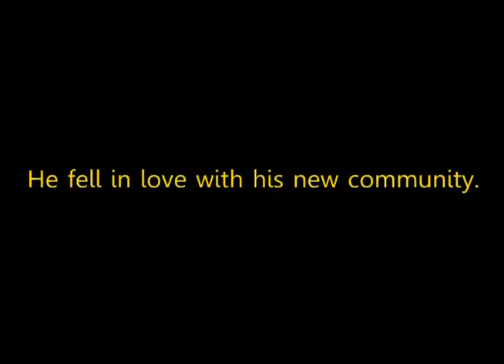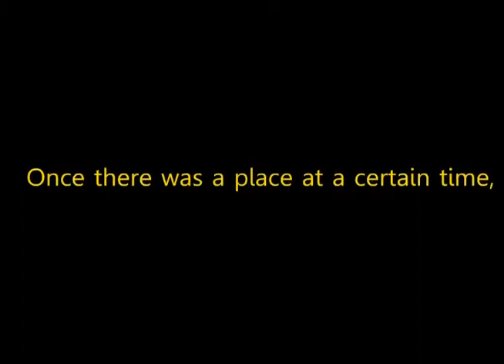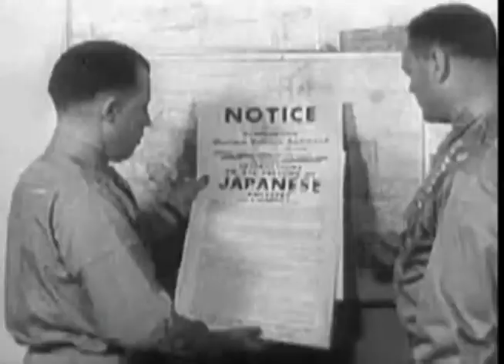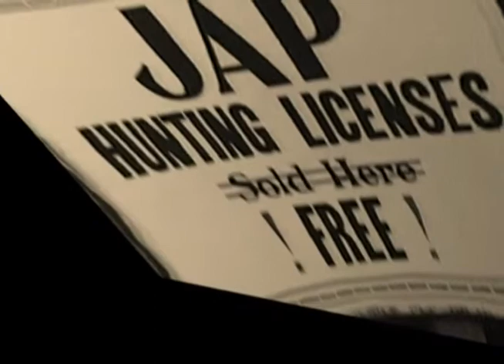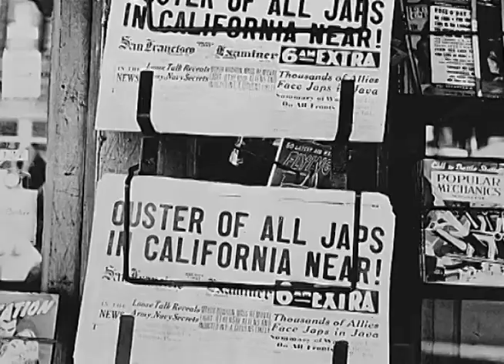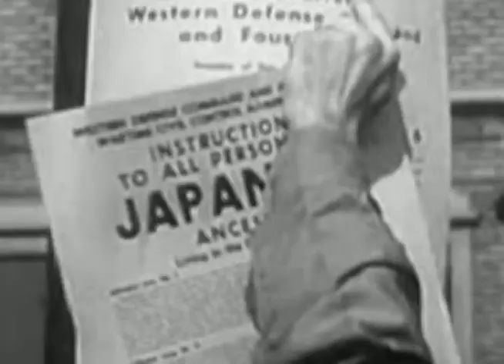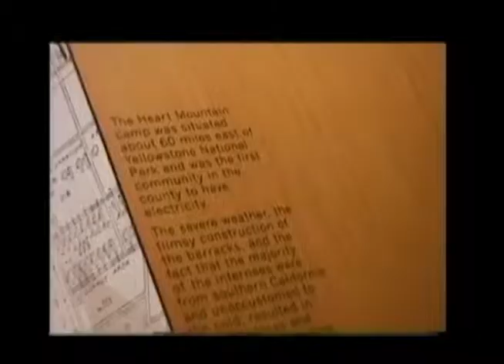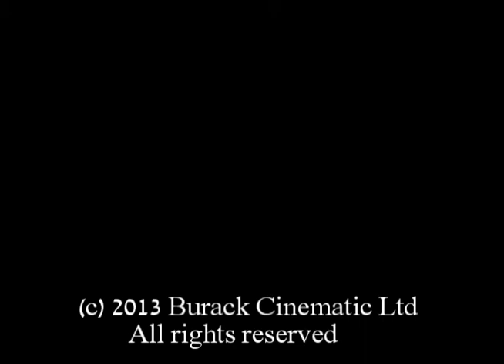MR. FUJITA - Part Three - Executive Order 9066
Graphic Artist , S. Neil Fujita recalls his younger days attending art school in Los Angeles during the outbreak of World War II.
  When President Roosevelt's order to relocate all people of Japanese ancestry from the West Coast in 1942, Neil describes his experiences evading the orders to relocate to a reception station.   Featured is Historian/Author, Eric L. Muller giving the chronology and dynamics of one of the darkest times of civil liberties in the United States.

Director: Art Burack (2013)